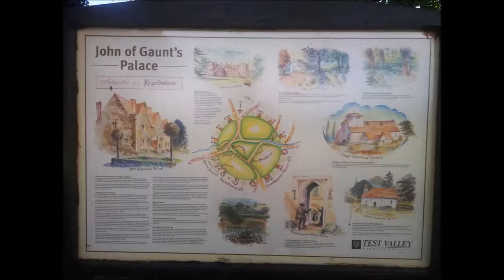King's Somborne to Romsey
Pictures I took today walking 10.6 miles from King's Somborne to Romsey in Hampshire, along the Test Way.

The music used was my Devon Trio. You can download the score, together with midi, mp3 and playalong version from: